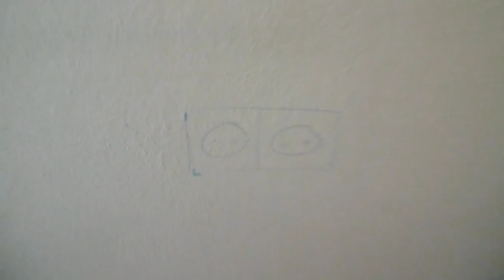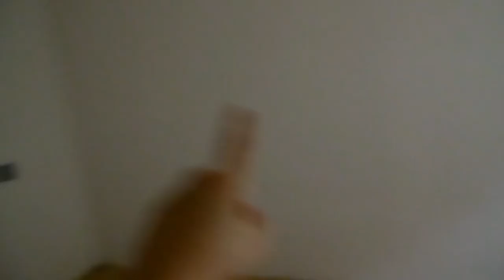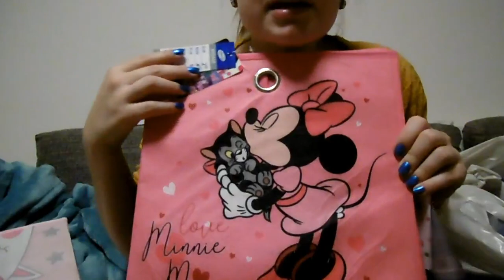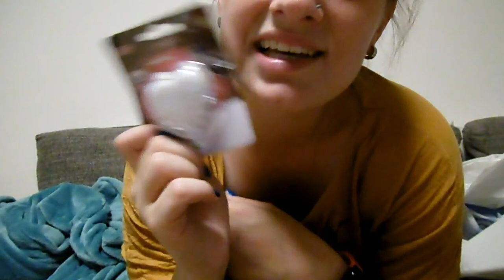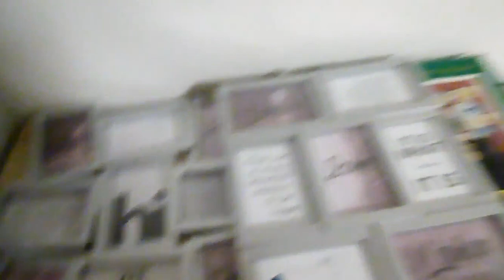Rekonstrukce obýváku a ložnice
MOJE STRÁNKY:
MUSICAL.LY - nikollipowská

NEJČASTĚJŠÍ OTÁZKY:
1. Kolik mi je? 21 let (*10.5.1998)
2. Kolik je Denny? 4 roky (*2.5.2015)
3. Co je Denny za plemeno? Norik (matka) x AQH (otec)
4. Kolik Denny stála? 20 000,-
5. Odkud mám Denny? Westernový ranč Podolí u Klatov
6. Jak dlouho mám Denny? 3 roky (od 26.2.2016)
7. V čem stříhám a upravuji? Wondershare Filmora